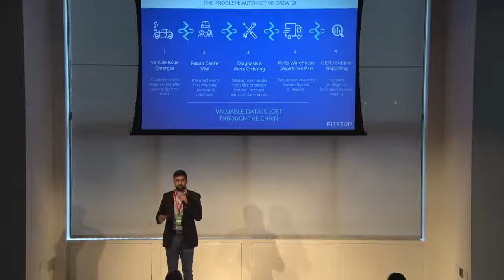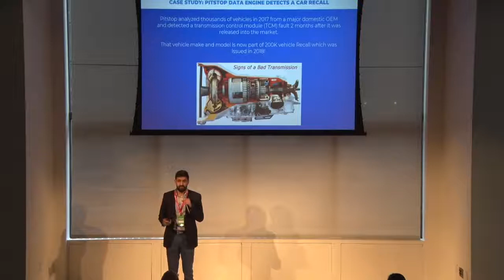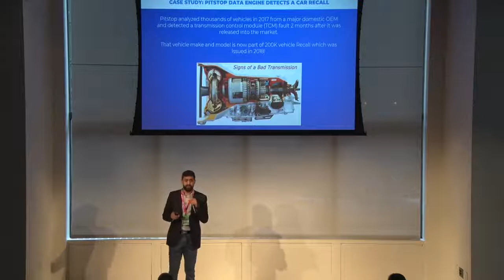Pitstop Pitch January 2019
The presentation was done as apart of Corridor Demo Day in New York City at Grand Central.